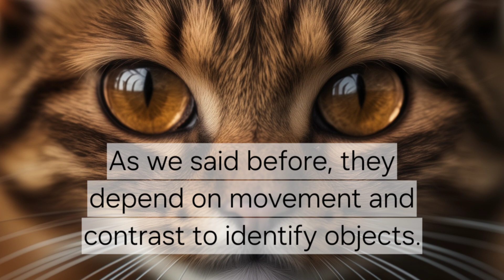How do cats see the world